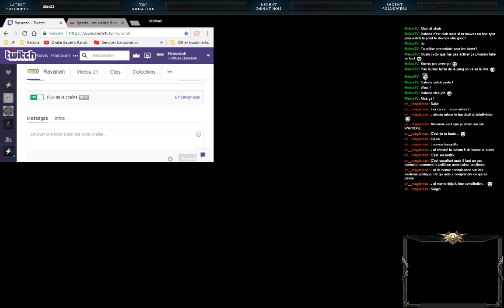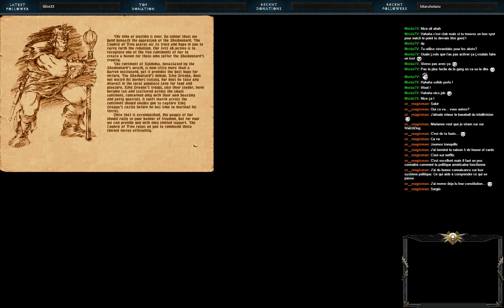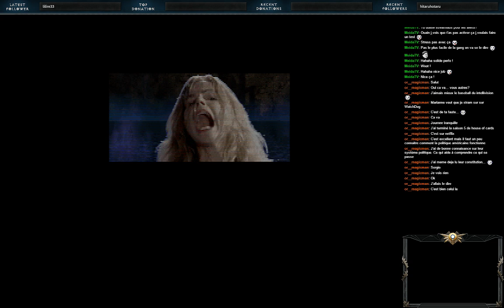Ravanah Gaming - Phantasmagoria part 1